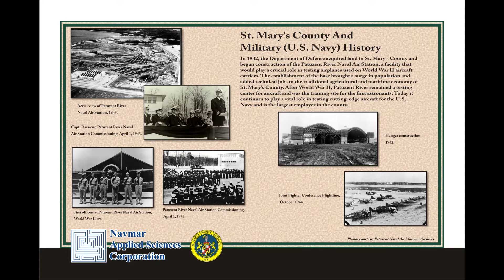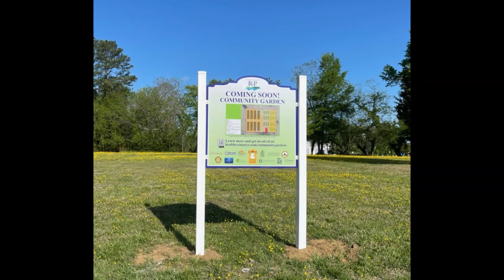Lexington Manor Passive Park